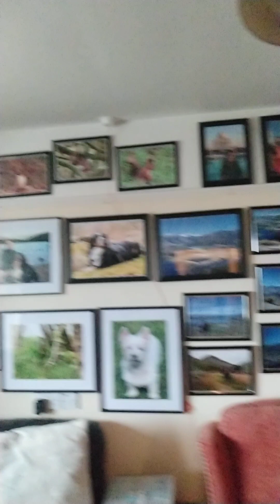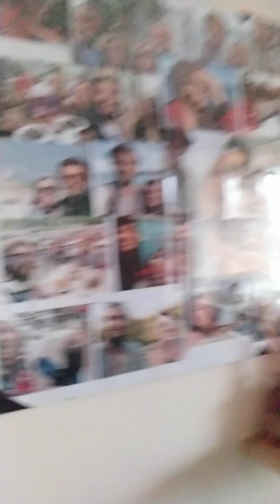It's only me 💜